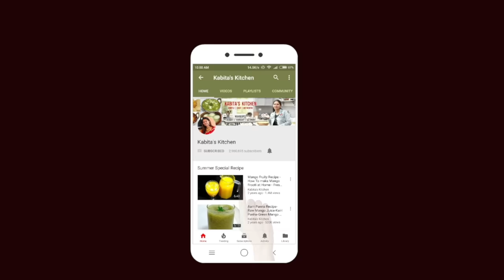१५ मिनट में गाजर मूली हरी मिर्च का झटपट अचार बिना धूप के बनाए | Instant Mixed Pickle| KabitasKitchen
Ingredients:
Carrot- cup
Radish - 1 cup
Green chilli - 100 gm
Fenugreek seeds -1/2 tbsp
Dry mango powder -1 tbsp